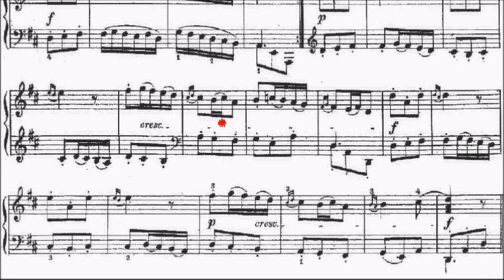Trinity TCL Piano 2021-2023 Grade 3 No.7 Couperin arr Snell Le Petit Rien Sheet Music